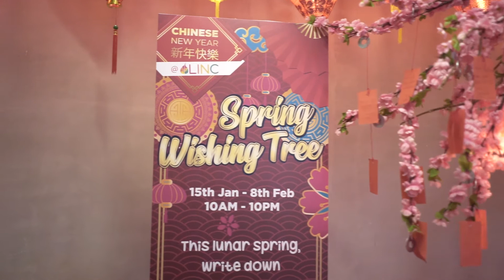The Link KL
I went to The Linc KL, a mall located nearby to KLCC (also known as Petronas Twin Tower). There I meet a friend named Ira and asked her to be my model for the photoshoot. Before we start the session, I asked her once more to walk around the mall so that we can find a good location for the photoshoot. More photo posted at my